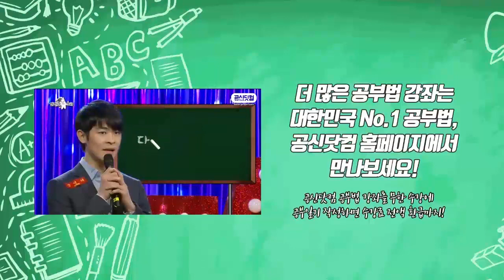의학 드라마의 진실 혹은 거짓(feat. 낭만닥터 김사부) ★ 공신 강성태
[공부의신 페이스북] 좋아요!

의학 드라마에 나오는 모습은 사실일까?
손을 넣어서 동맥을 잡고 환자 진료를 마치는 게 가능할까?

170314 본격 연예 한밤 中